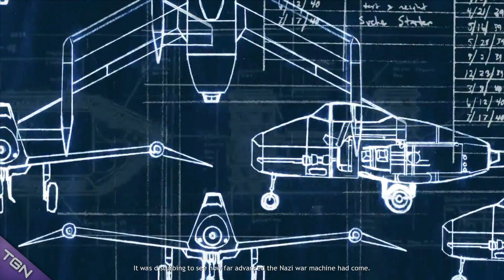Company of Heroes Invasion of Normandy Campaign Level 8 NHC Mod v2.700a (HARD)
I am playing this in hard for a very good fight

company of heroes (new steam version) with NHC Mod v2.700a